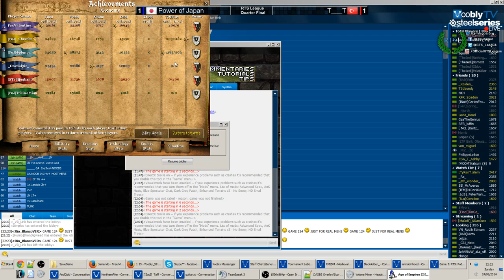RTS League AoC S35, Quarterfinals: PoJ vs. T___T, Game 2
RTS League's Age of Empires II: The Conquerors Clan League Season 35, Playoffs, Quarterfinals, Map: Arabia

Relive casting by Genette